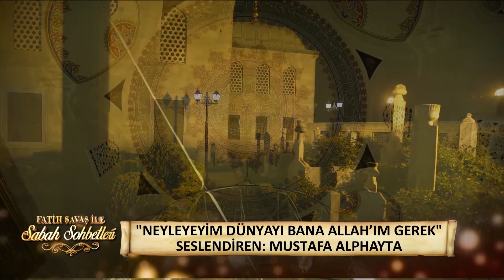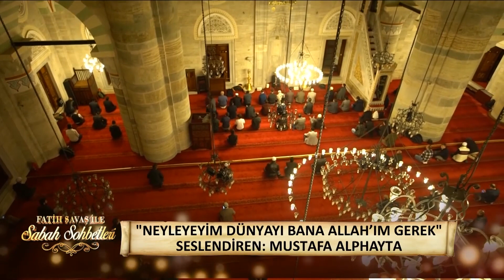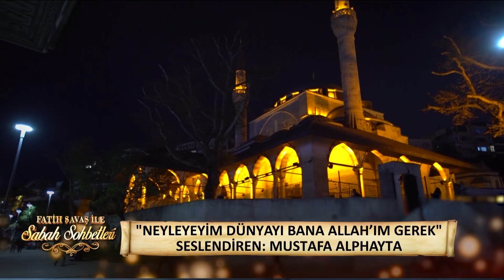Fatih Savaş ile Sabah Sohbetleri 89. Bölüm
Fatih Savaş ile Sabah Sohbetleri 89. Bölüm (4 Şubat 2023) - Musa Bilgiç

Fatih Savaş'ın dini sohbetler gerçekleştirdiği, birbirinden farklı ünlü konuklarının bulunduğu Sabah Sohbetleri her Cumartesi 07.00'da FOX'ta!